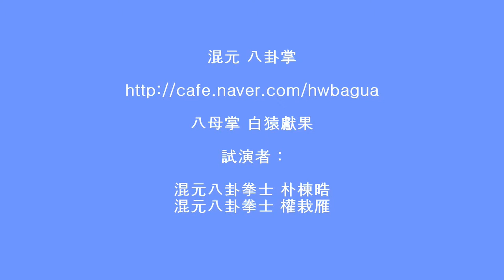混元 八卦掌 八母掌 白猿獻果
혼원팔괘장
팔모장 백원헌과